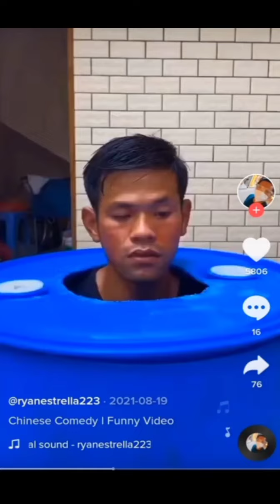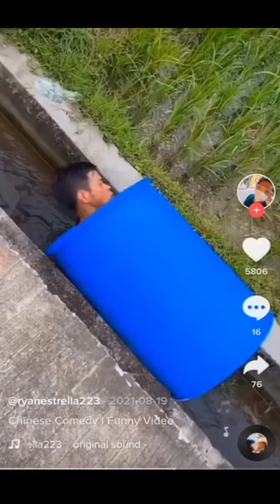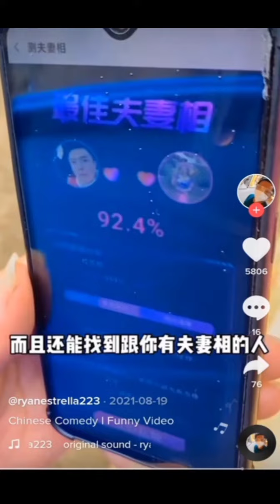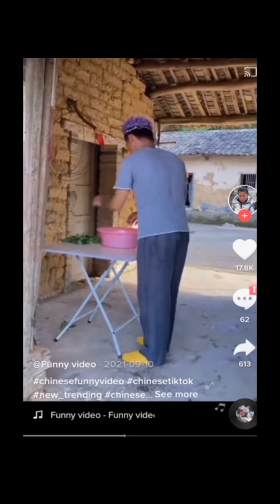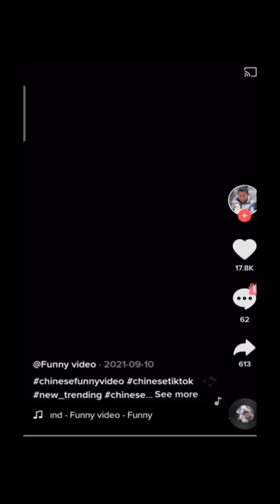FUNNY CHINESE TIKTOK VERSION 😄😄😅😂😂😂 TIKTOK COMPLAINING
watch on TikTok Chinese funniest videos in 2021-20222